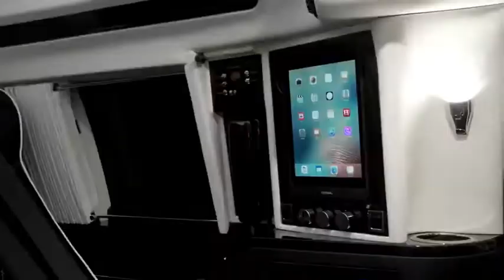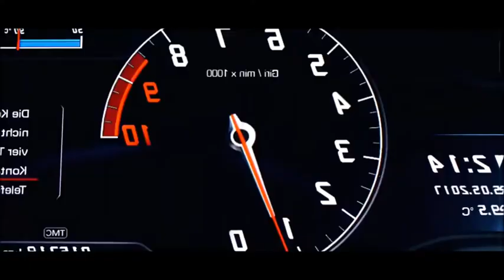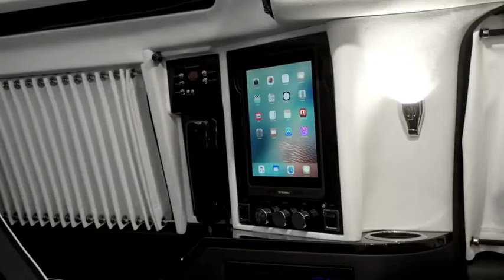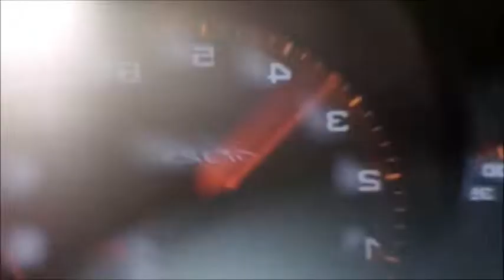BILLIONAIRE Luxury Lifestyle [2022 MOTIVATION] #45